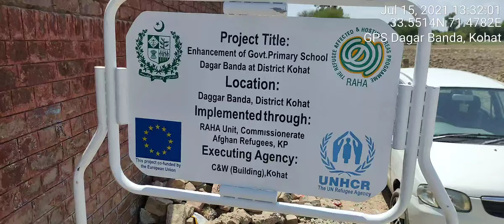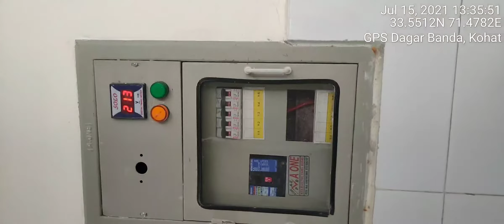School improvement in Kohat by RAHA